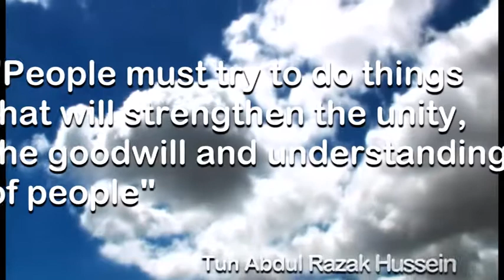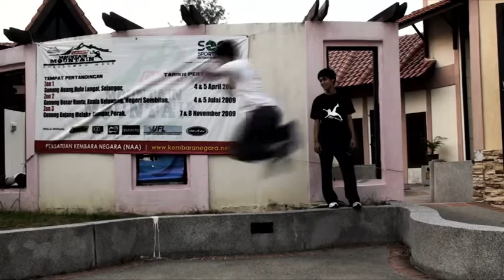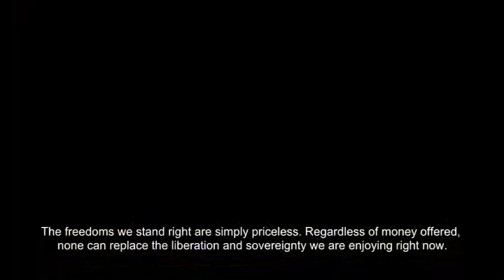3RUN Malaysia: Libre Cours (Run Free)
Youtube's video limit is 10minutes, so this video is the first 6 minutes of the video, features heavily parkour clip :P, the rest of the full video mostly contain montages of clips regarding independance in Malaysia, i will find some time to upload the full vid somewhere else for u guys to see it (-_-). This video may a bit dark to some of u.. sory..

MERDEKA 52Tahun Malaysia!!

Peace out and happy ramadhan and Selamat Hari Raya in advance :-)

UPDATE!!!
heres the full vid!